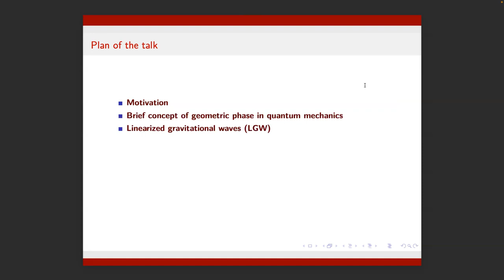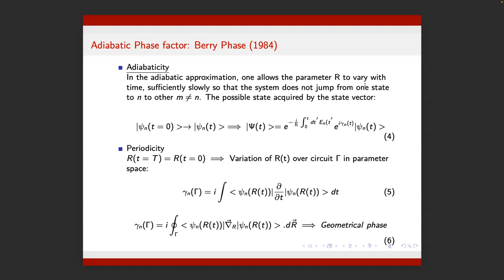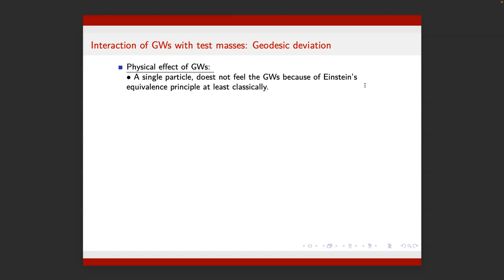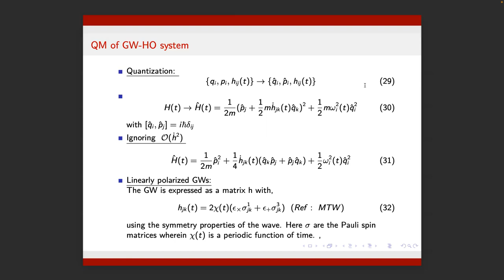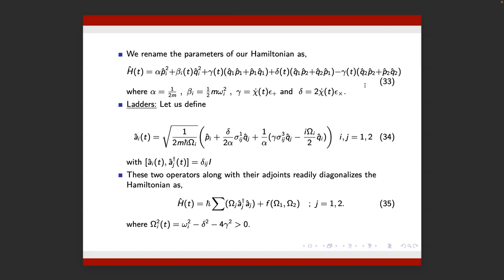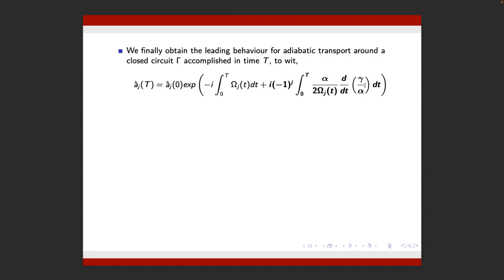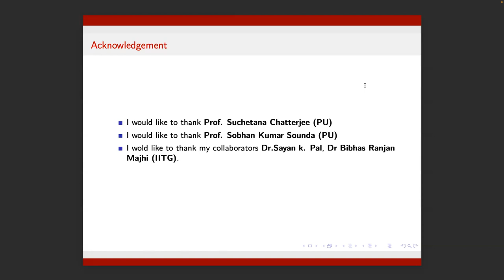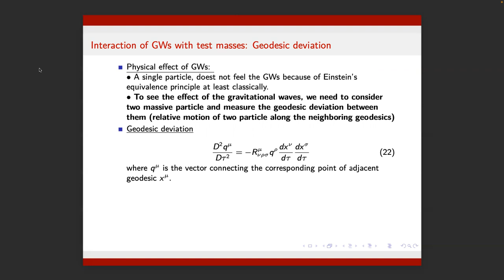The Kink of the Gravitational Waves in a Oscillator Detector: An Emergent Geometrical Phase shift: